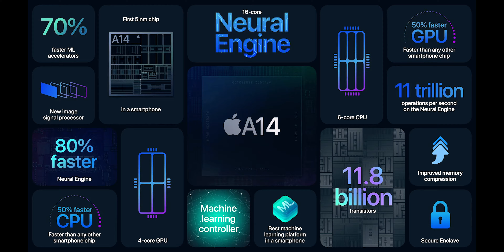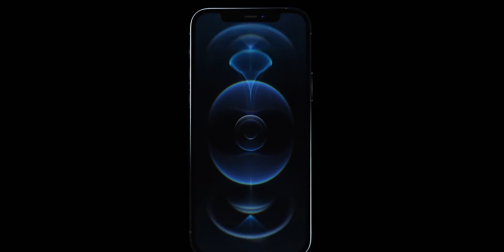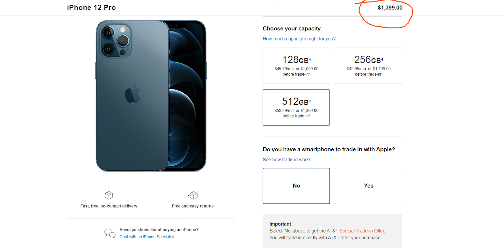ហេតុអ្វីបានជា iPhone ចេញថ្មីមិនងាយចុះថ្លៃ?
ថ្ងៃនេះខ្ញុំសូមនិយាយពី iPhone ហើយបើអ្នកទាំងអស់គ្នាពេញចិត្តវីដេអូនេះកុំភ្លេច Share
ទៅកាន់មិត្តភក្កិអ្នកទាំងអស់គ្នា។
ទំព័រ ហ្វេសប៊ុករបស់ខ្ញុំ: @dyzapong